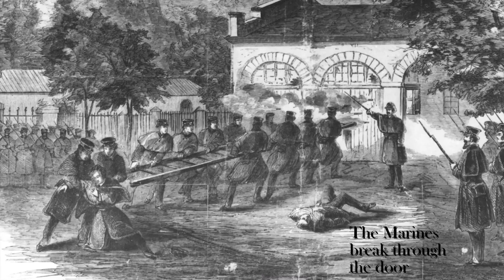John Brown's Fort: A Story of a Building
In 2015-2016, Harpers Ferry National Historical Park continued its partnership with Harpers Ferry Middle School to produce student-created videos about Harpers Ferry's history. This is the eighth year of the project, and this year the focus is about the National Park Service Centennial.